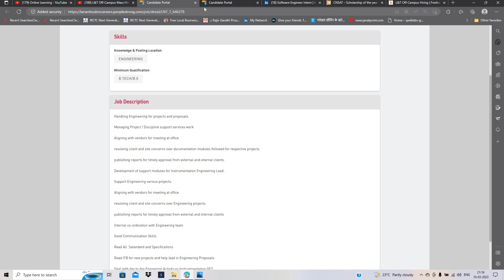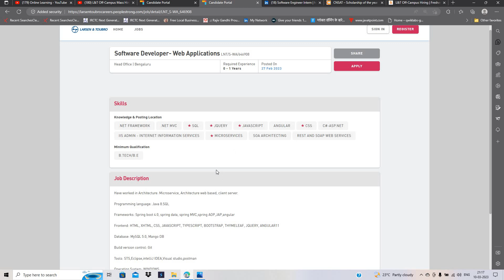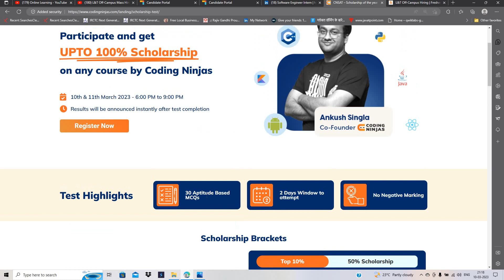L&T Off-Campus | New Hiring | H.AI Hiring | 2024 | 2023 | 2022-2020 BATCH | No Criteria | Don't Miss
📍🔥Free Placement Prep Test :- 10 | 11 MARCH | No Fee :- All Eligible

Hello everyone this video is all about L&T OFF Campus Hiring so in the video i discussed the complete process if you have any doubt you can ask in the comment section .

🔥🔥2. Hush.AI:- 2023 BATCH

L&T Off campus Hiring
LTI Off campus Hiring
online learning
freshers jobs
btech jobs
LTI 2022 BATCH Hiring
LTI 2022 Campus Hiring
LTI Papers
LTI Latest Pattern
lti 2022 hiring